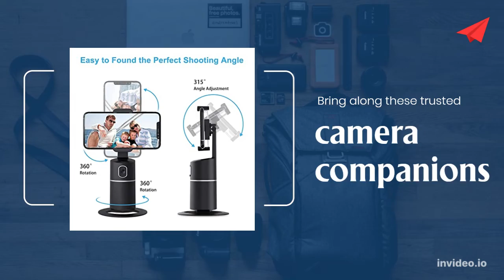100Rockets Face Tracking Phone Holder 360 Tripod Phone Camera Mount Live Vlog Shooting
Smooth Following: This motion sensor face tracking tripod selfie stick adopts dual core AI computing power, to automatically recognize your face or shape and capture your every move fast. You can still use your phone freely after you mount your phone. No matter you want to use Tiktok Facebook Zoom Youtube Facetime or other live streaming, or photo video shooting, or video chat, or meeting, or online class, this auto move tracking tripod will always track you smooth.
No App Required: With a built-in camera, this auto face tracking selfie stick stand phone tripod can track you automatically, you do not need to download any APP, nor connect to Bluetooth, very easy to use and better protect your privacy.
No Limit Usage: You can still use your phone freely after you mount your phone to this auto tracking tripod with tracking tripod, which will not limit you to few phone apps. No matter you want to use Tiktok Facebook Zoom Youtube Facetime or other live streaming, or photo video shooting, or video chat, or meeting, or online class, this auto move tracking tripod will always track you fast. Besides, you can use an iPhone and an Android, there is no limitation to your phone system.
Perfectly Portable: Take your pocket-sized auto tracking tripod with tripod stand anywhere, and record every moment with extendable stabilizer feet and compatibility with standard ¼” camera stands (Not include). 2200mAh battery is included. Simply charge with the USB cable. Auto tracking tripod for iPhone or Android.